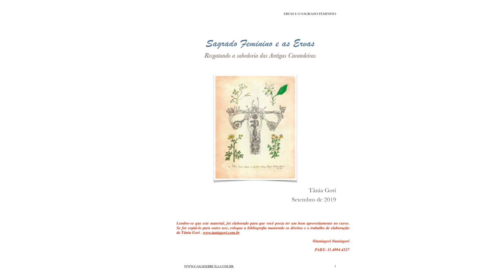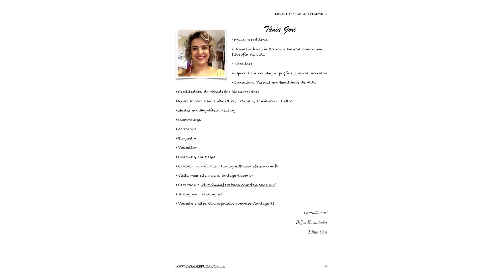COMO FAZER CHÁ DE INFUSÃO - TRECHO DO MATERIAL DE TANIA GORI - SAGRADO FEMININO E AS ERVAS